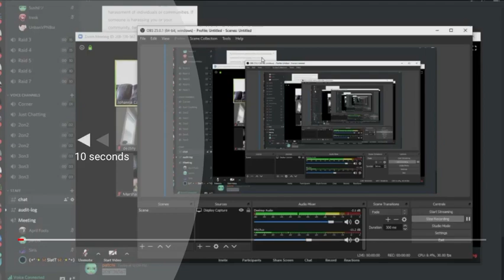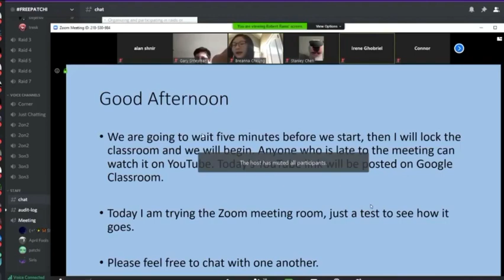Zoom Class Pranks - Funny Moments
A collection of zoom meeting raids and hilarious videos of patchi.